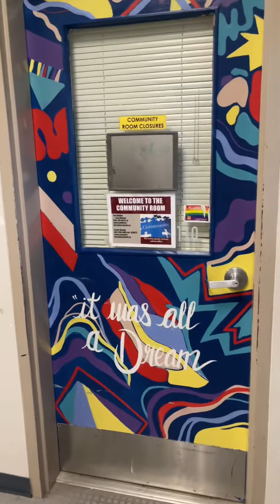Volunteering food program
Kids helping school food program